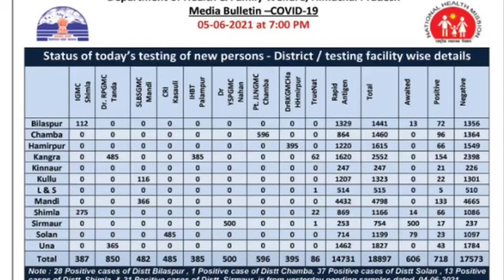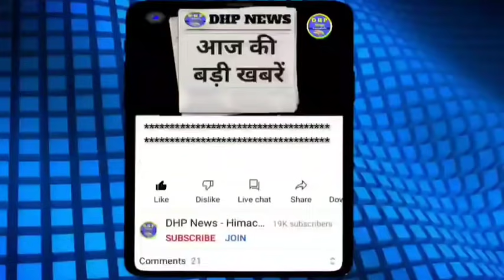🔴हिमाचल की बड़ी खबरें | 7 जून 2021 | Himachal News | HP news | मुख्य_समाचार | Dhp news himachal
हिमाचल प्रदेश की बड़ी खबरें जल्दी से जानने के लिए अभी JOIN करें Whatsapp Group

If link doesn't work, search @dhpnews in telegram app

To Support Us, Our UPI ID is dhpnews@upi

THANKS FOR YOUR INCREDIBLE LOVE AND SUPPORT 🙏♥

EDITOR & Channel Owner: “ROHIT SHARMA”

una news today today
lahaul spiti news today
dhp news himachal
dhp news
dhp
himachal news live today
himachal news
himachal ke samachar
himachal Samachar
cabinet meeting today himachal pradesh
himachal ki taaja khabar
himachal news live today 2021
himachal ke mukhya samachar
hp board exam 2021
himachal ki khabar
hp cabinet meeting decisions today
himachal
himachal pradesh ke Samachar
हिमाचल न्यूज़
cabinet meeting today live
himachal pradesh
hp news
news himachal
himachal college university news today
hpssc results 2021
hpssc news
hppsc job news
hp govt. jobs 2021
himachal sarkari naukri 2021
hpu news, hpbose news 2021

Himachal News | 7 june 2021 | Himachal News Live Today | HP NEWS | Himachal News Today | DHP News

Himachal News 7 june 2021 | Himachal News Today Live | HP News | Himachal Pradesh Breaking News